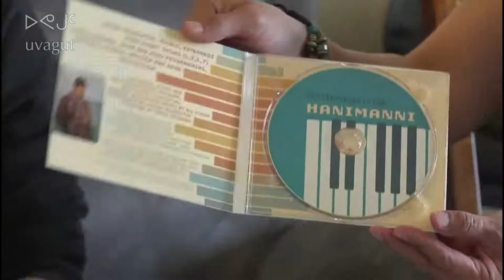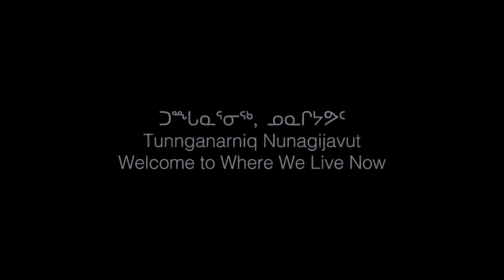Tunnganarniq Nunagijavut - Romeo Ikakhik and Lucien Taleriktok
Host Sylvia Aggark introduces Romeo Ikakhik and Lucien Taleriktok before they play us some songs. LIVE on June 9th, 2022.